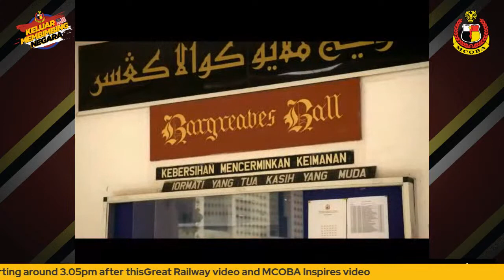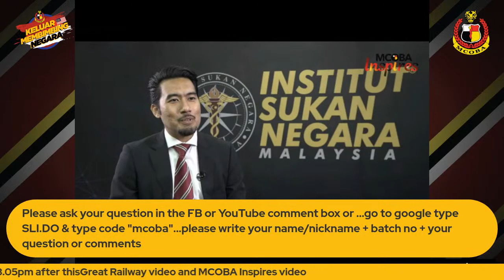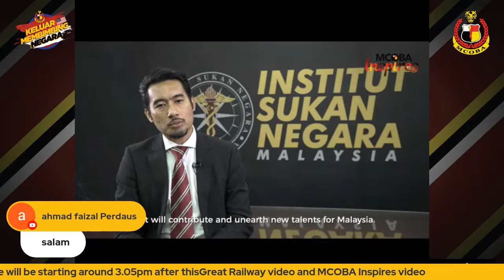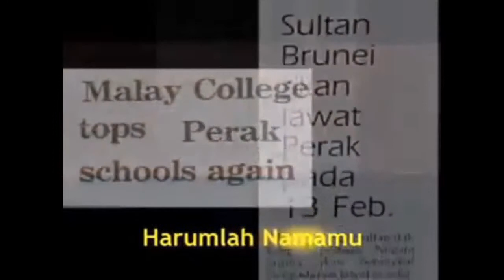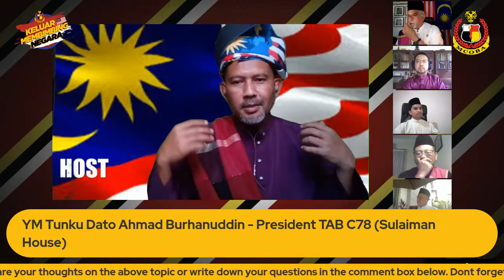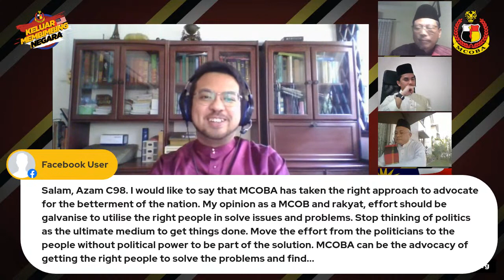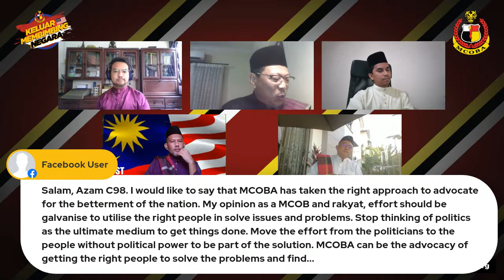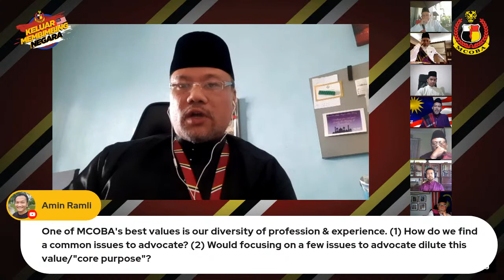((Live)) - MCOBA Town Hall - Keluar Membimbing Negara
16 September 2021 @ 3.00pm

“Our country is in dire straits. We acknowledge that there are indeed some efforts being made by this government to deal with the pandemic and the attending economic impact. The efforts are to deal with the present, and to lay the path for recovery. This is not the time to argue, but to do the best possible.

However, the antics of our politicians in office provide scant comfort. So, this is the present. But we need to see beyond.

We feel it’s time that MCOBA and MCOBs to put our shoulders to the task of making sure the best strategies, plans and efforts are thought up, comprehensively planned for, and effectively implemented. We feel it’s time we go to the front to advocate the best.

We need to organise ourselves. This is a matter of patriotic conscience and concern for the future of the country. Let’s be in a position to provide assistance, feedback, support and contribute ideas.

Let’s become the nation’s public advocacy voice. Let’s discuss the what’s and the hows, for the whys are rather obvious, isn’t it?

Join us in this preliminary discussion, to start this journey to push conscience to the fore - KELUAR MEMBIMBING NEGARA”